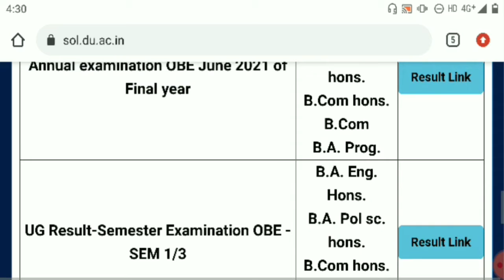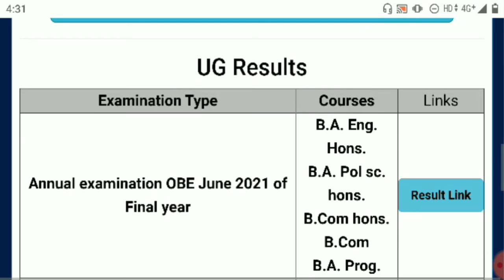DU SOL 3rd SEMESTER EXAMS FORM REGISTRATION 2021? DU SOL 3rd SEMESTER REGISTRATION LAST DATE 2021?